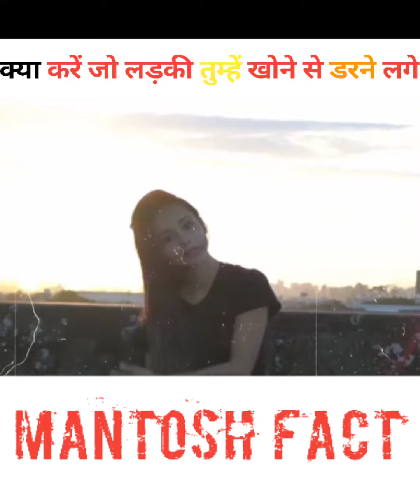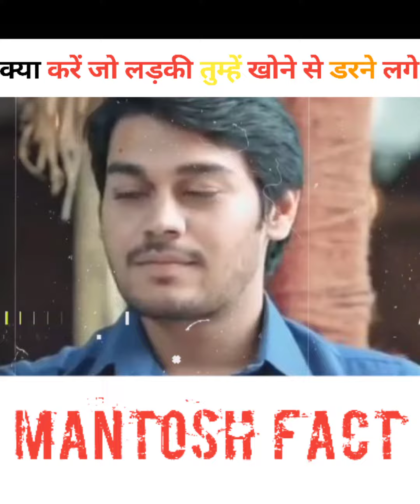Ladki aapse pyaar ki bheekh mangegi (REVERSE PSYCHOLOGY) | Girlfriend kaise banaye | Psychological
Einstein के बारे में कुछ अनसुने Facts